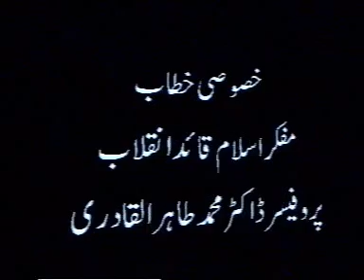Miraj un Nabi aur Ayat e Asra ky Pehly 4 Ishary | Shaykh-ul-Islam Dr. Muhammad Tahir-ul-Qadri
معراج النبی ﷺ اور آیت اسریٰ کے پہلے چار اشارے
Miraj un Nabi aur Ayat e Asra ky Pehly 4 Ishary

Serial No: 230
Speech No: En-36
Language: Urdu
Place: Jamia Masjid Minhaj-ul-Quran, Lahore
Dated on: November 16, 1998
Category: Meraj-un-Nabi S.A.W